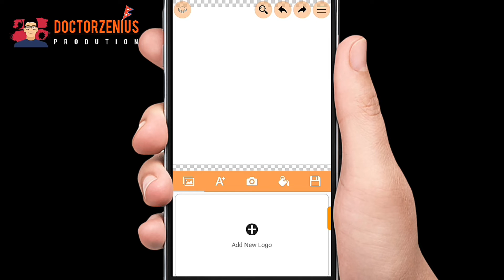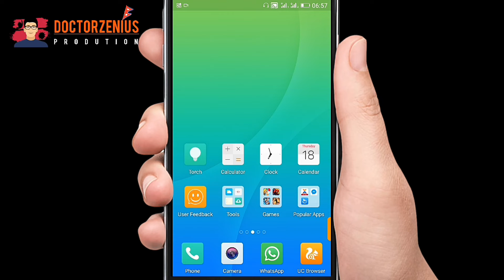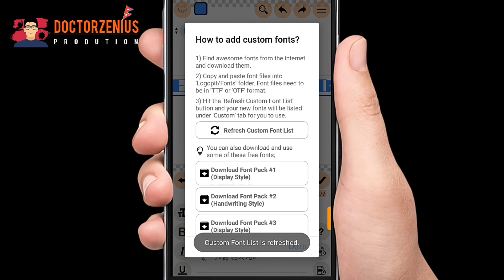HOW TO ADD/INSTALL CUSTOM FONTS IN LOGOPIT।Doctorzeniusproduction। Sandeep GC Official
Hello friends in this video you would see how toinstall fonts in logopit in Nepali language.

All the work shown in this video are original work by "Doctor Zenius Production and the Team"